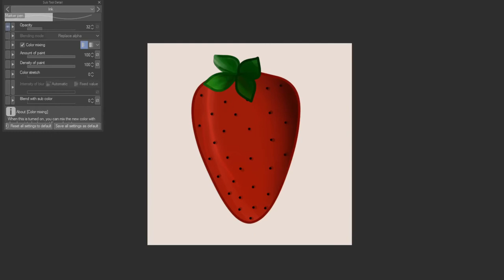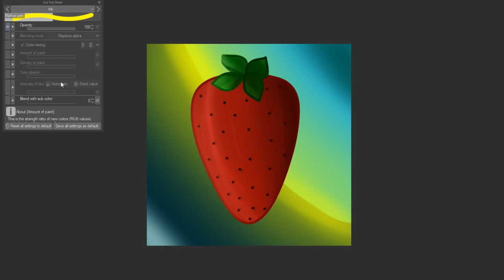Clip studio paint - Speed drawing, Cute Strawberry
Today was my birthday, I had no video ready, so I tossed together a cute strawberry.